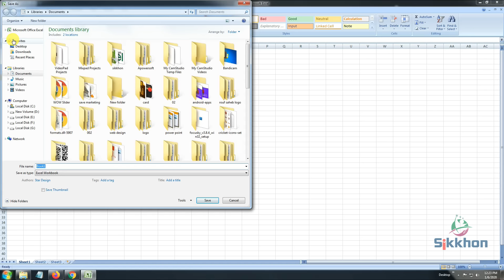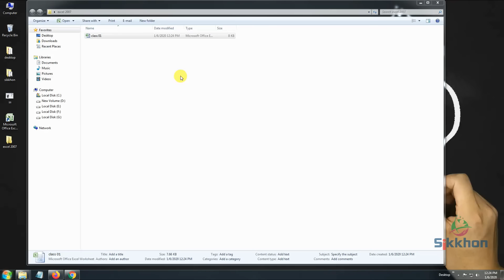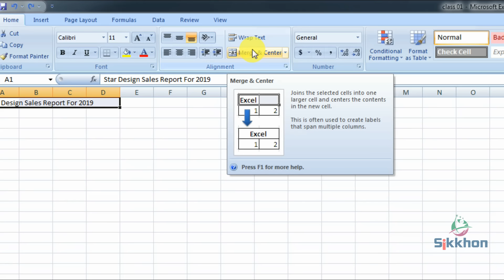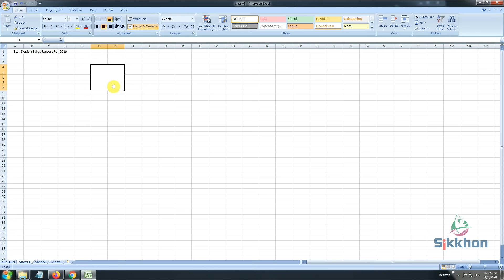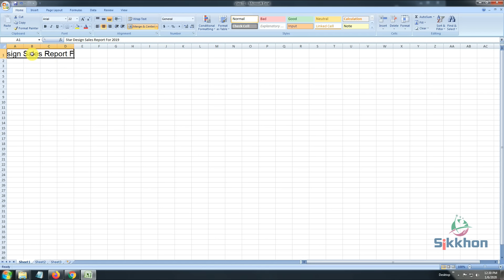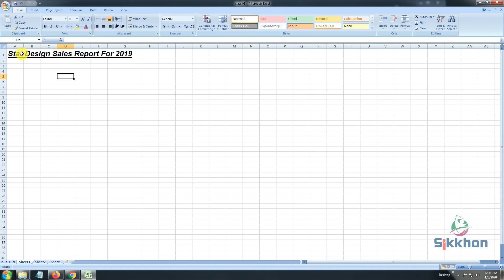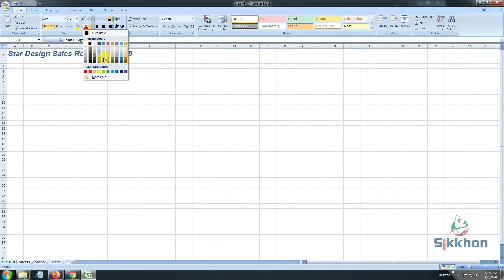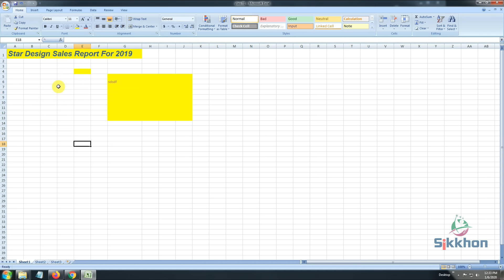01 - Microsoft Office Excel Full Bangla Tutorial | MS Excel Bangla Tutorial | Sikkhon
This is full course of Microsoft Office Excel 2007, in this course you will learn full ms Excel in bangla. full free Microsoft Office Excel course. in this course you will learn how to print excel file, how to calculate data, how to open and save excel file.

মাইক্রোসফট এক্সেল এক্সপার্ট হয়ে যান! ভিডিও টিতে দেখানো হয়েছে এক্সেল এর সব গুলো প্রয়োজনীয় কাজের পদ্ধতি যাতে করে আপনি এক্সেল এর কোন কাজে আটকে যাবেন না !

** Sikkhon is an online learning and earning platform for all. **

✔️ MS Word Full Course Bangla

ভিডিও গুলো ফেসবুকে শেয়ার করে অন্যদেরও দেখার সুযোগ করে দিবেন | আশা করি আমার চ্যানেলটির সাথেই থাকবেন |
ms excel 2007/ 2010 bangla full course download,
advanced excel tutorial bangla,
ms excel formula bangla video,
Learn excel 2007 in bangla tutorial,
Learn MS Excel In Bangla With Free Video Tutorials,
MS Excel bengali complete tutorial,
Download free tutorials and courses on excel bangla,
Microsoft Excel for Professionals | Bangla Course,